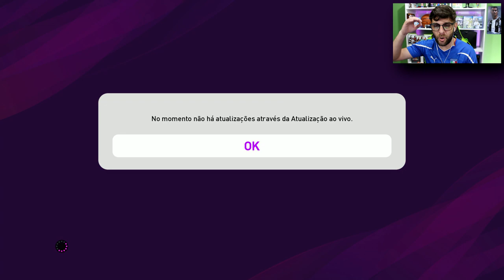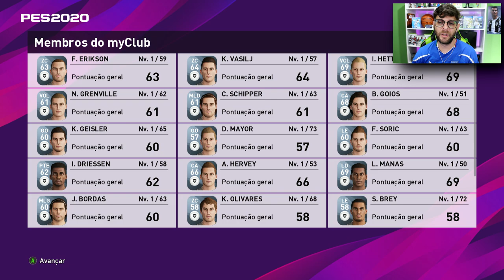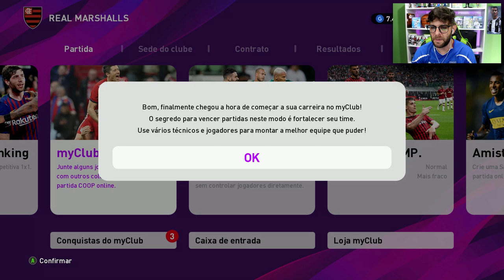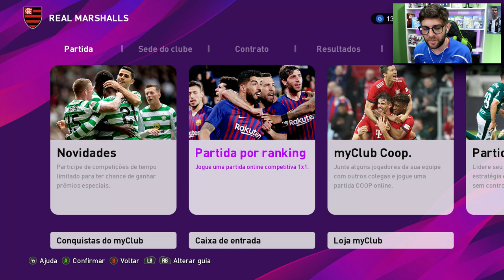O INÍCIO, MEU CLUBE, PRIMEIRO JOGO E ABRINDO PACOTES! I PES 2020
MONTANDO TIME, PRIMEIRO JOGO E ABRINDO PACOTES! I PES 2020